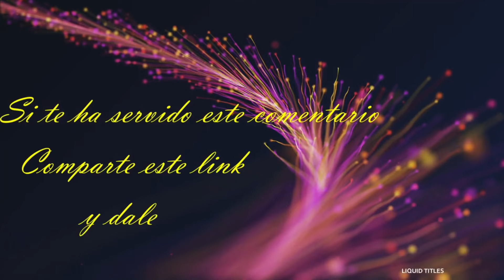Evangelio del día. Padre Hernán. Febrero 5 2024. Santa Águeda.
“ Un lugar donde habites para siempre ”

En aquel tiempo, terminada la travesía, Jesús y sus discípulos llegaron a Genesaret y atracaron.

Apenas desembarcados, lo reconocieron y se pusieron a recorrer toda la comarca; cuando se enteraba la gente dónde estaba Jesús, le llevaba los enfermos en camillas. En los pueblos, ciudades o aldeas donde llegaba colocaban a los enfermos en la plaza y le rogaban que les dejase tocar al menos la orla de su manto; y los que lo tocaban se curaban.

Su lugar es allí donde se reúne el pueblo
Esta segunda indicación nos remite de forma directa al pasaje de Marcos: la presencia de Dios en medio del pueblo sigue manifestándose en sus potencias, en su obra de salvación; pero ya no se oculta ni en densa nube ni tras muros de piedra, vetado a la vista del pueblo, sino que su lugar de presencia y acción es la plaza pública, su lugar es allí donde se reúne el pueblo.

De hecho, ya no cabe afirmar que Dios mora en lugar concreto alguno, sino que su presencia es una itinerancia en el espacio y en el tiempo: su lugar, su ser, es el itinerar con la humanidad; allí donde marche el rebaño, allí acude el pastor en su busca.

Por lo que se refiere a la primera indicación - el que Dios no puede ser contenido en ningún lugar -redunda en la convicción de que Dios, ciertamente, no está en ningún lugar, no habita lugar alguno, pues está allí donde el hombre existe.

San Agustín, en sus Confesiones, legó a la tradición cristiana esta conclusión como meta de su búsqueda, pero en una nueva comprensión que supone una deriva respecto de la tradición bíblica: en primer lugar, una primacía del individuo con respecto al colectivo, en tanto que Dios ya no cabría encontrarle en medio del pueblo, sino en lo más íntimo de la persona, volviendo, así, a ocultar a Dios; en segundo lugar, una espiritualización de la presencia activa de Dios, relegando a segundo plano su dinámica en la construcción de la historia de la humanidad.

Fr. Ángel Romo Fraile
La Virgen del Camino (León)
Santa Teresa de Ávila (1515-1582)
Carmelita descalza y doctora de la Iglesia
Exclamación 16
«Todos los que tocaban el borde de su manto quedaban sanos»
     ¡Oh verdadero Dios y Señor mío! Gran consuelo es para el alma que le fatiga la soledad de estar ausente de Vos, ver que estáis en todos cabos. Mas cuando la reciedumbre del amor y los grandes ímpetus de esta pena crece, ¿qué aprovecha, Dios mío?, que se turba el entendimiento y se esconde la razón para conocer esta verdad, de manera que no puede entender ni conocer. Sólo se conoce estar apartada de Vos, y ningún remedio admite; porque el corazón que mucho ama no admite consejo ni consuelo, sino del mismo que le llagó; porque de ahí espera que ha de ser remediada su pena.
Cuando Vos queréis, Señor, presto sanáis la herida que habéis dado; antes no hay que esperar salud ni gozo, sino el que se saca de padecer tan bien empleado.
     ¡Oh verdadero Amador, con cuánta piedad, con cuánta suavidad, con cuánto deleite, con cuánto regalo y con qué grandísimas muestras de amor curáis estas llagas, que con las saetas del mismo amor habéis hecho! ¡Oh Dios mío y descanso de todas las penas, qué desatinada estoy! ¿Cómo podía haber medios humanos que curasen los que ha enfermado el fuego divino? ¿Quién ha de saber hasta dónde llega esta herida, ni de qué procedió, ni cómo se puede aplacar tan penoso y deleitoso tormento?... Con cuánta razón dice la Esposa en los «Cantares»: Mi amado a mí, y yo a mi (11,6), porque semejante amor no es posible comenzarse de cosa tan baja como el mío. Pues si es bajo, Esposo mío, ¿cómo no para en cosa criada hasta llegar a su Criador?